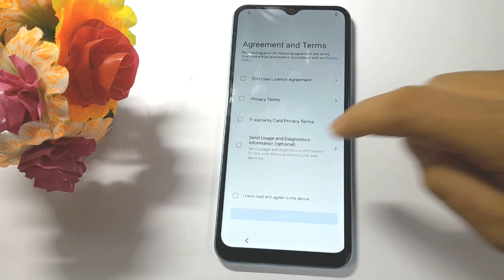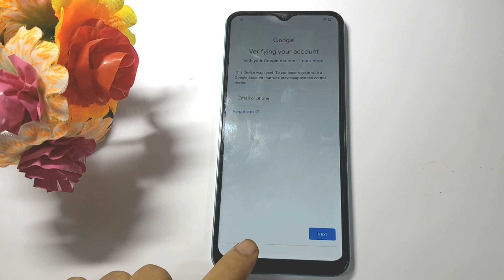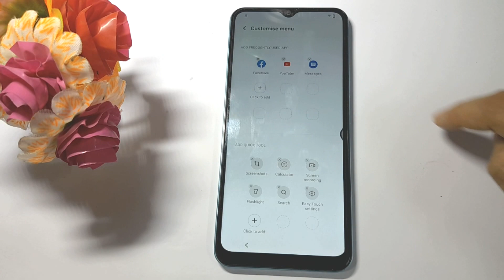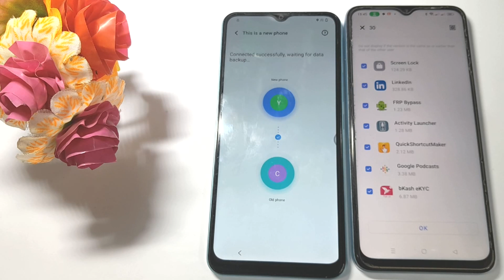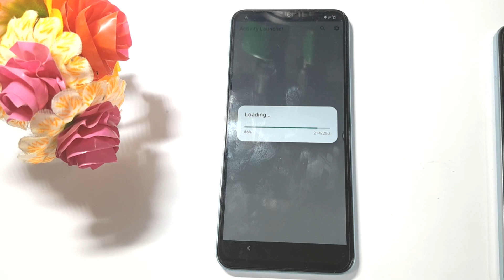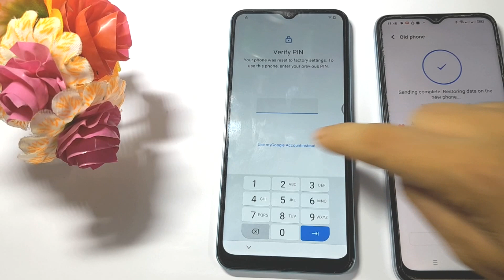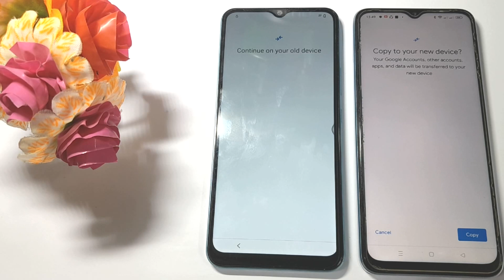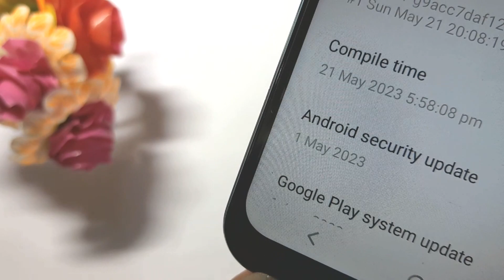all vivo latest google account remove | All Vivo Latest Security new method Frp Bypass 2023